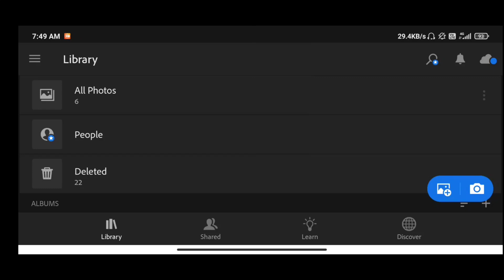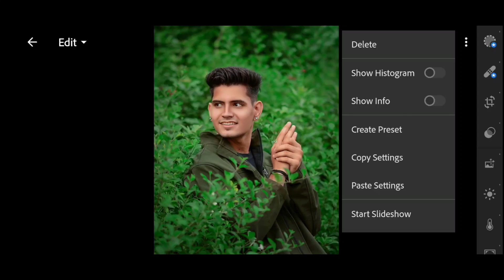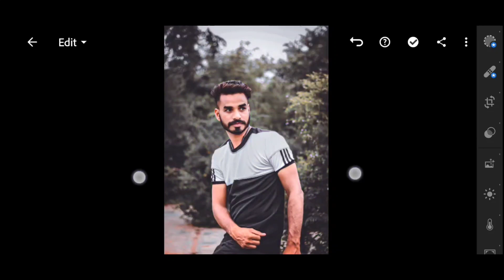Urban Lightroom Color Greading Editing | Free Lightroom preset download | Lightroom Mobile